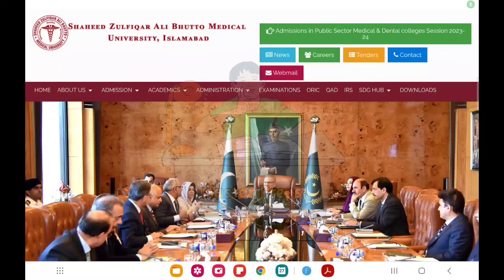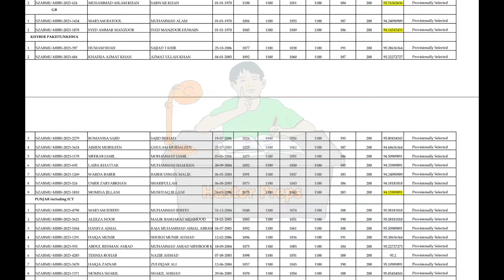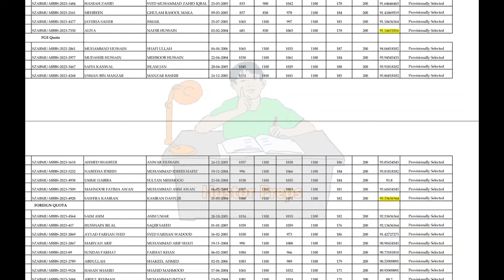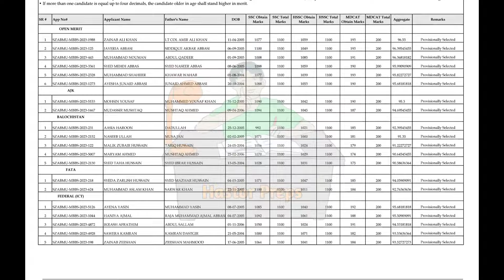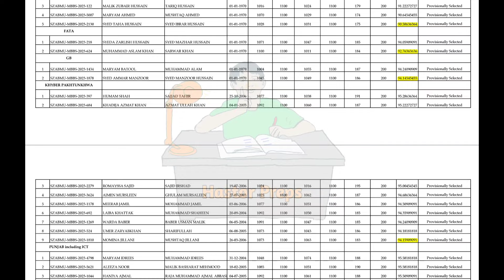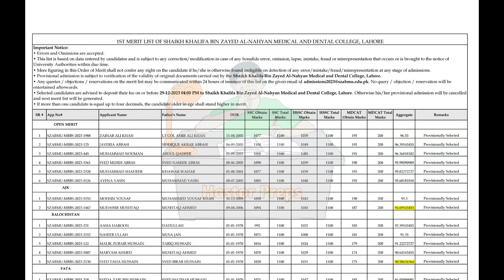SZABMU GOVT MBBS 2023 1ST LIST ANNOUNCED | FMDC AND SKZMDC | HIGH MERIT | EFFECT ON UHS MERIT 2023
Szabmu
Szabmu mbbs bds admission 2023
Szabmu govt mbbs bds admission 2023
Szabmu mbbs bds 1st merit list 2023
Szabmu govt mbbs bds 1st merit list 2023 announced
Szabmu govt mbbs bds 2023 1st merit list issued